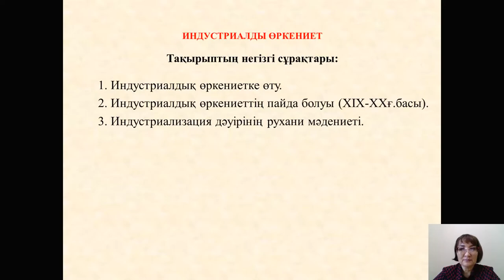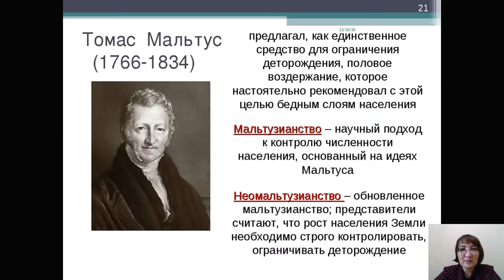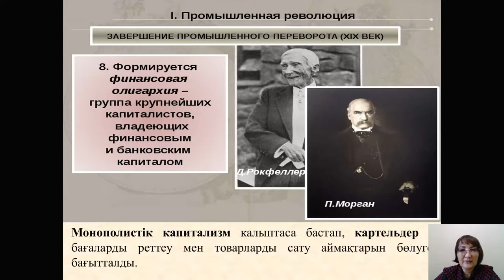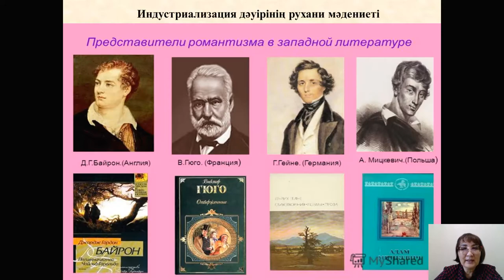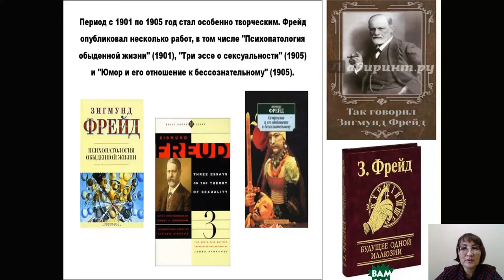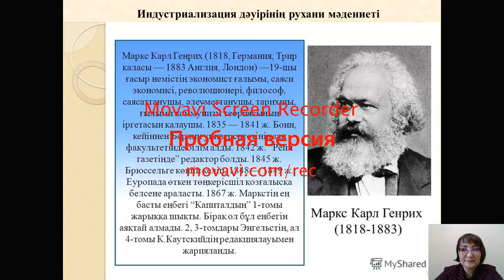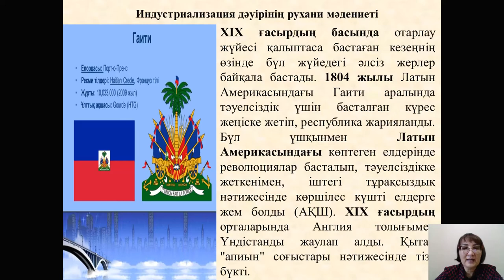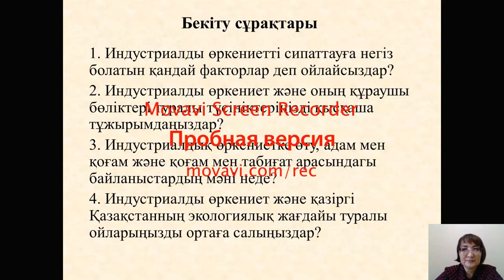Дәріс №12-13. Әлемдік өркениеттер. Бегимбаева Ж.С.